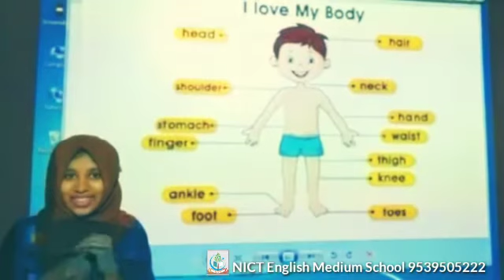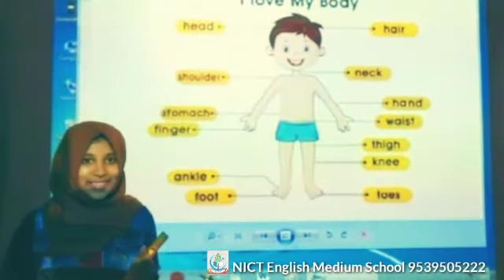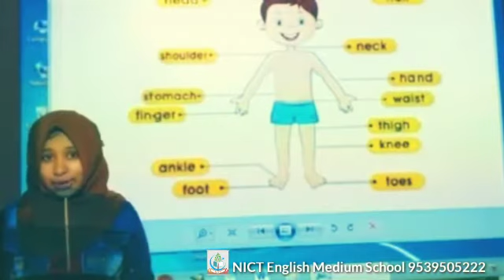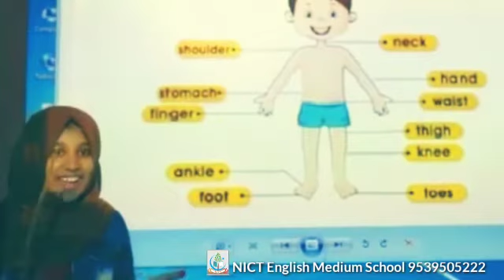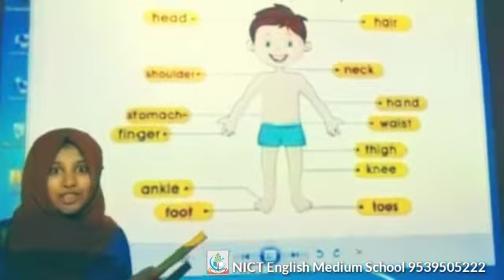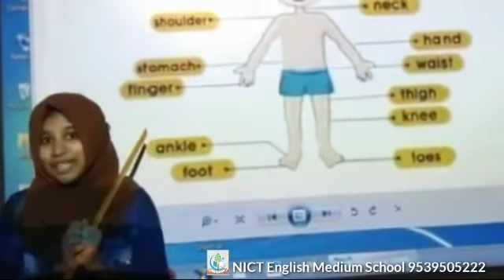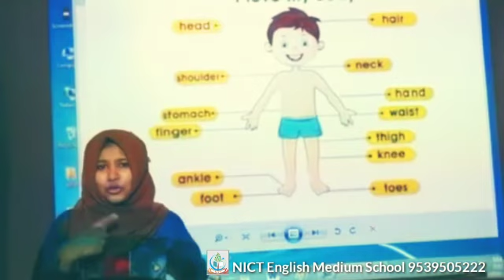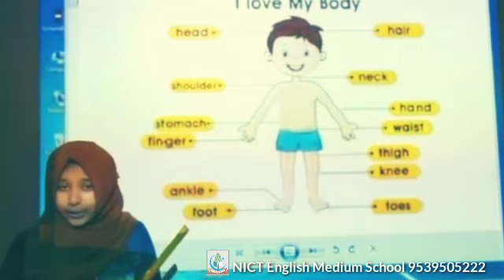UKG EVS ONLINE VIDEO CLASS 4 , NICT ENGLISH MEDIUM SCHOOL MOOTHEDAM, Done by FATHIMA SHIRIL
NICT ENGLISH MEDIUM SCHOOL MOOTHEDAM, An outstanding institution stands in heat of MOOTHEDAM village , and the one only CBSE Affiliated school in MOOTHEDAM Grama Panchayath, Established on 2003, goes ahead with numerous heights in the field of education.

Basically school stands for make sure English education to the people from all walks of life with less fess structure and providing all facilities along with holding and maintaining strictly all moral and ethical values.

Address
NICT ENGLISH MEDIUM SCHOOL,
MOOTHEDAM PO
MALAPPURAM DIST,
KERALA - INDIA
679333 PIN

Manager,
Janab Abdul Azeez AK

Principal
Mr. SAINUDEEN KA